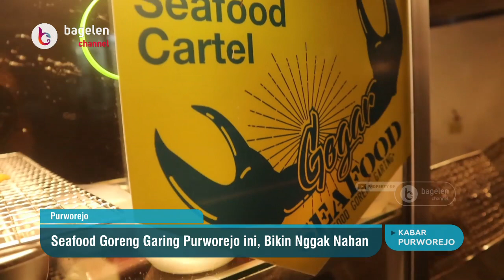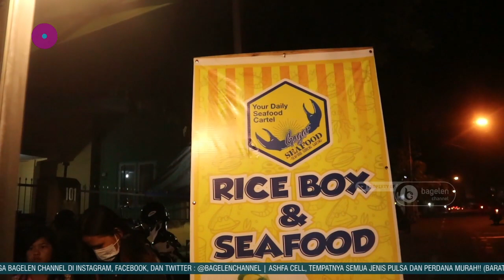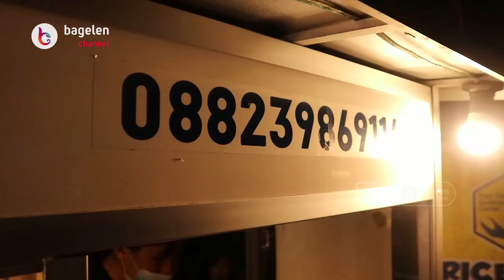Seafood Goreng Garing Purworejo ini, Bikin Nggak Nahan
Purworejo | bagelenchannel.com - Gogar Seafood Goreng Garing, itulah nama sebuah lapak yang menyediakan masakan seafood goreng yang biasa mangkal di depan Taman Bermain Anak (TBA) Purworejo, yang berada di sebelah Utara Alun-alun Besar Kabupaten Purworejo, Jawa Tengah.